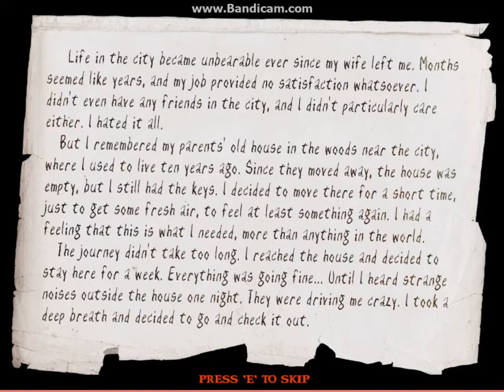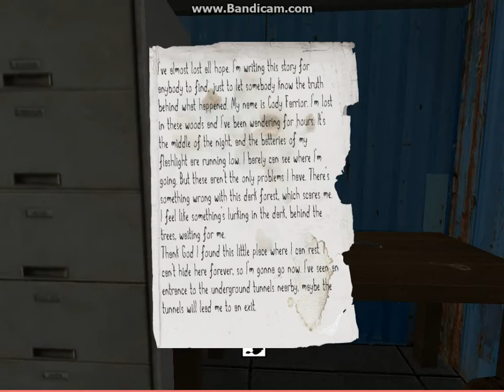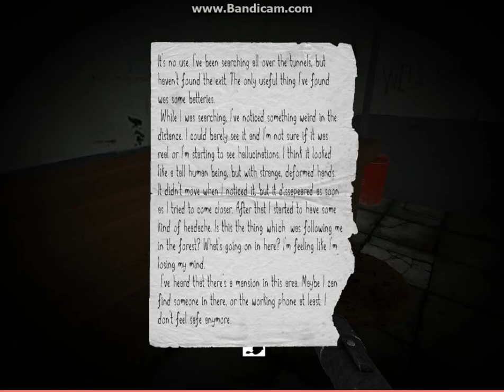SLENDER WOODS #1 SHIT GOT SERIOUS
FUCK! THE LIGHTS ARE OUT